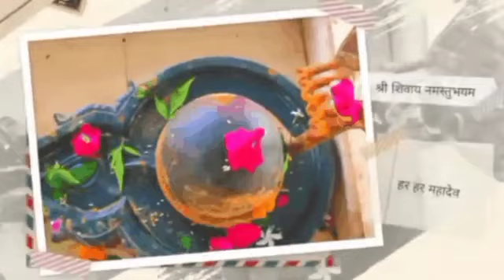19 दिसंबर सोमवार सफलता एकादशी| Aaj ka upay| pradeep mishra live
19 दिसंबर सोमवार सफलता एकादशी| Aaj ka upay| pradeep mishra live

Pradeep Mishra Shiv puran live today time
Pradeep Mishra Live today 2022
Pradeep Mishra Katha Live
Pradeep mishra Katha schedule
Pradeep Mishra Live Today time
Pandit Pradeep Mishra Shiv Puran
Pradeep Mishra upcoming Katha 2022
प्रदीप मिश्रा का घर
प्रदीप मिश्रा आस्था चैनल
सीहोर वाले पंडित जी
आज की कथा का उपाय
प्रदीप मिश्रा सीहोर वाले के उपाय
प्रदीप मिश्रा जी की शिव पुराण लाइव कथा 2022
पंडित प्रदीप मिश्रा फीस
pradeep mishra
Pradeep Mishra katha fees
pandit pradeep mishra ke upay
pradeep mishra somwar upay
pradeep mishra ji ki shiv puran katha pradeep mishra ki katha shiv puran
Pandit Pradeep Mishra upcoming Katha
Pradeep Mishra Sehore Wale address
Pandit pradeep mishra Sehore Wale ke upay
पंडित प्रदीप मिश्रा व्हाट्सएप नंबर
प्रदीप मिश्रा शिव पुराण
पंडित मिश्रा
शिवरात्री पर करे एक मात्र धतूरा शिवलिंग पर समर्पित
हरे मूंग का चमत्कारी उपाय
जीवन के सभी कार्यो में मिलेगी सफलता
रविवार अमावस्या तिथि 31 मूंग का चमत्कारी प्रयोग
एक धतूरा मात्र और एक चावल दाने का उपाय
श्राद्ध पक्ष अमावस्या तिथि
संतान सप्तमी
शनि प्रदोष कब है
शनि प्रदोष का उपाय
पितृ पक्ष एकादशी का उपाय
प्रदोष का चमत्कारी उपाय
काली मिर्च का उपाय
पितृ पक्ष का महाप्रयोग
पितृपक्ष प्रतिपदा श्राद्ध प्रयोग
पितृदोष के लक्षण और उपाय
काले तिल का प्रयोग
Ekadshi 2022
शहद का चमत्कारी उपाय
7 नीम और 7 बेलपत्र से करे उपाय उपाय
महारविवार व्रत उपाय
महानन्दा नवमी उपाय
गणेश व्रत उपाय
शमी पत्र का उपाय
तीज व्रत में फुलेरे का महत्व
फुलेरे के दर्शन का महत्व
हरितालिका तीज व्रत में फुलेरे का महत्व
हरितालिका तीज पूजा विधि
तीज व्रत में पाँच जरूरी वस्तुये
रात्रि 9:15 मिनट का उपाय
रात्रि 9 बजकर 15 मिनिट का प्रयोग
सोमवार का चमत्कारी उपाय जो करेगा सभी तकलीफो का अंत
एक लोटे जल के प्रयोग से होगा सभी दुखो का समाधान
चावल और काले तिल का उपाय
श्रीफल का उपाय
काले तिल और जौ का उपाय
ललही छठ का उपाय
शिवलिंग पर एक श्रीफल समर्पित करने का चमत्कारी लाभ
जब व्यक्ति गलत संगत की तरफ जाता दिखे तो करे यह प्रयोग
जन्माष्टमी का चमत्कारी उपाय सभी दुखो का होगा अंत
सोमवार उपाय
एक धतूरा मात्र का उपाय
Shiv puran
Aaj ka upay
Aaj k upay
Upay aaj ke
Upay aaj ka
Somwar upay
Pradosh vrat katha
Som pradosh upay
Shani pradosh upay
Pradosh ke upay
Shivratri upay
Somwar vrat
Sawan ki purnima ka upay
Sawan ke purnima
Dhanteras ki pujan kaise kare
Dipawali pujan kaise kare
Purnima vrat katha
पूर्णिमा व्रत विधि
19 दिसंबर का उपाय
19 दिसंबर के उपाय
आवला नवमी उपाय
शरद पूर्णिमा उपाय
Chandra darshan upay
अजा एकादशी व्रत
अमावस्या के उपाय
अमावस्या का उपाय
Purnima kab hai
Pradosh 2022
Shivratri upay
Amavasya ke upay
Shivratri vrat 2022
Krishna janmashtami upay
Pradeep mishra ke upay bataye
Upay aaj ka pradeep mishra
Hartalika teej ke upay
Dipawali 2022
Dhanteras 2022
Pradeep mishra
Purnima 2022
Shivratri 2022
Ganesh chaturthi 2022
Ganesh chaturthi upay
Ganesh chaturthi upay pradeep mishra
Ganesh chaturthi kab hai
Pandit pradeep mishra somwar upay
Somwar ka upay pradeep mishra
Somwar ke upay pradeep mishra
Upay aaj ka
Upay aaj ke
pradeep mishra
pradeep mishra aaj ka upay
pradeep mishra ji upay

मैं भी आप सभी की तरह उनका अनुयायी हू और उनके द्वारा बताए गए उपाय खुद भी करता हु और दूसरों तक youtube के माध्यम से पहुचाने की कोशिश करता हू